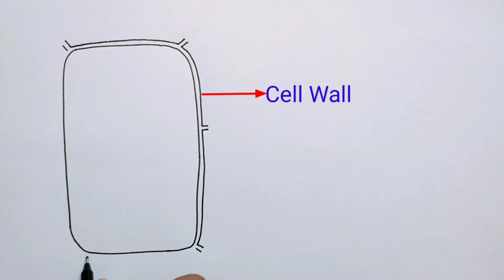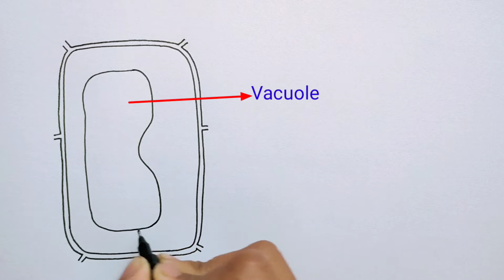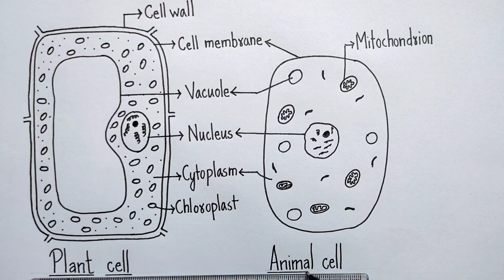Plant and animal cell diagram class 8| NCERT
Hi friends,
            In this video we will learn how to draw diagram of plant and animal cell (this diagram is based on class 8 NCERT textbook).